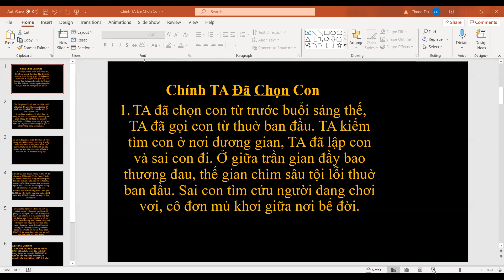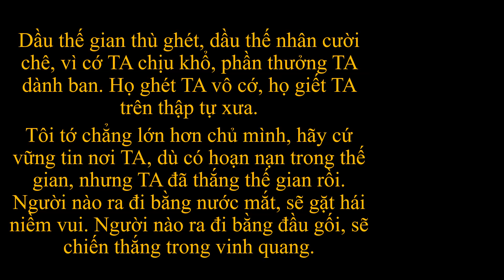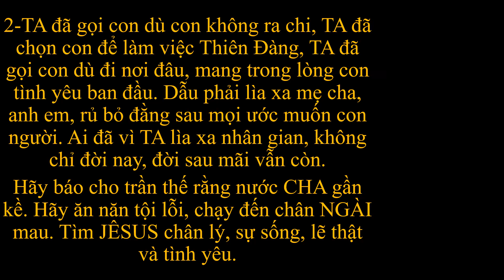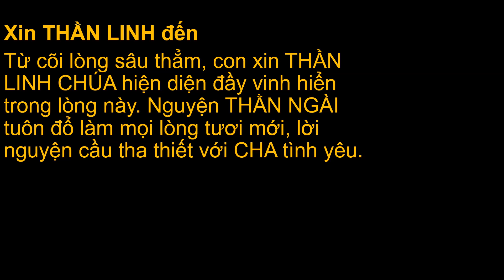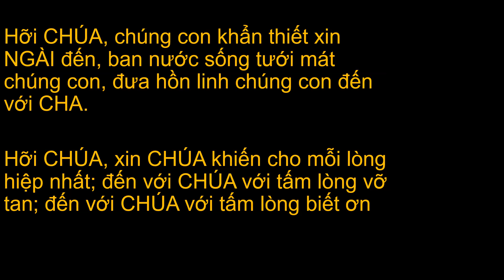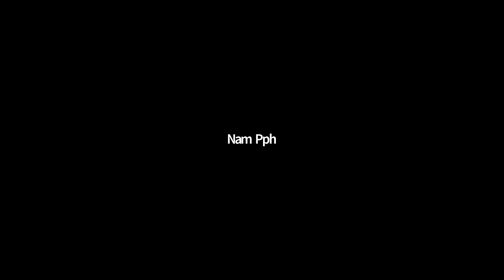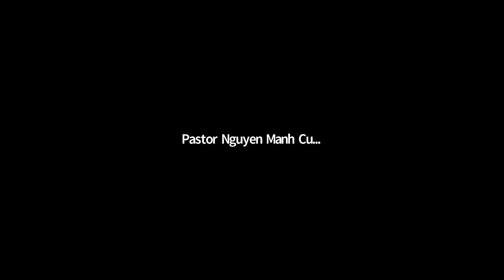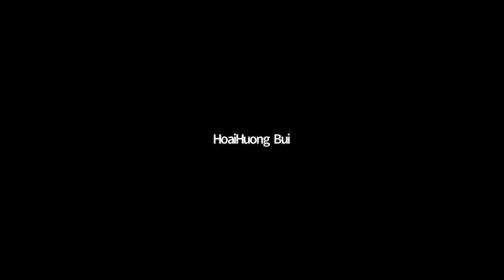0293. TLCVN - Cầu nguyện Đặc nhiệm ngày cuối. Thứ sáu CN cho Israel và quốc gia mình ở - 10.09.2021